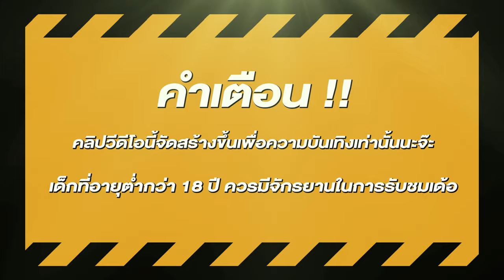สล็อตแตกง่าย สล็อตpg สล็อตเว็บตรง สูตรสล็อต สล็อตสาวถ้ำ